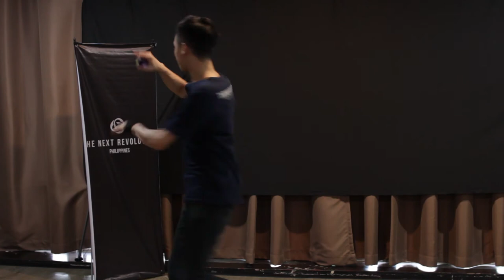The Next Revolution 2018 Philippines - Special Performance - Marcus Koh